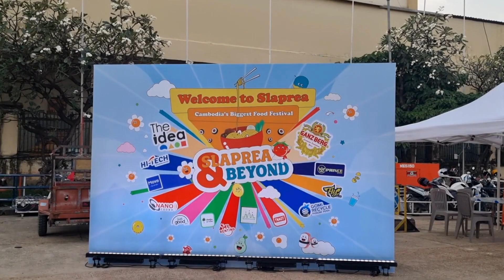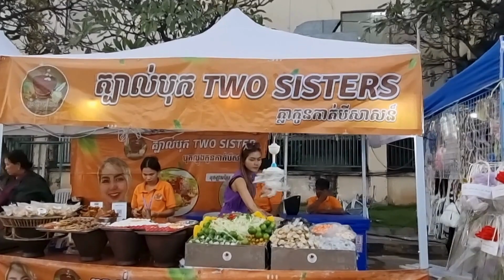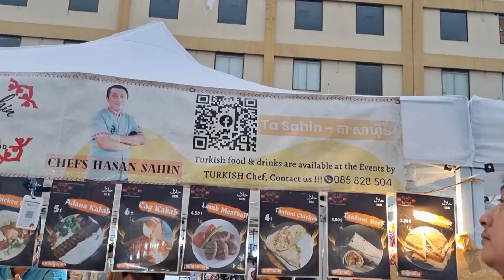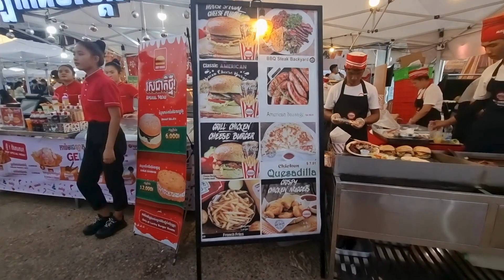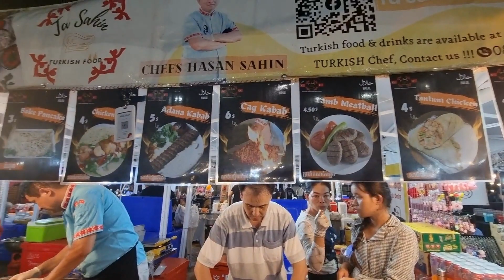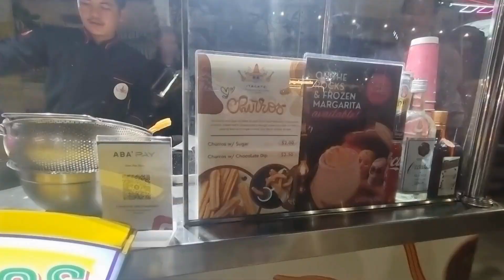Cambodia's Food Festival 2023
Cambodia's Food Festival 2023 atau dikenal dengan Slaprea diadalan di kota Phnom Penh, tepatnya di Olmpic Stadium, berlangsung selama 3 hari dimulai dari tanggal 8, 9, 10 desember 2023.